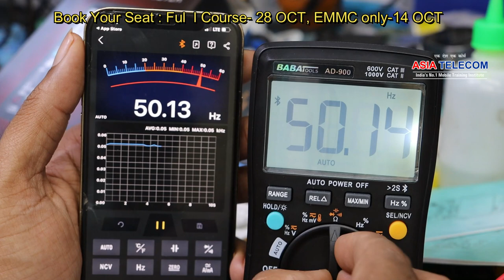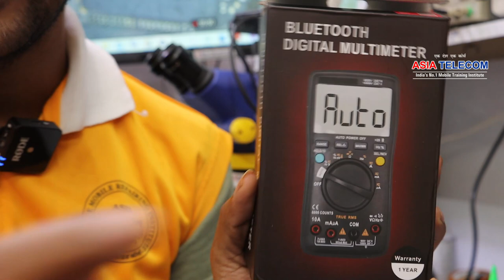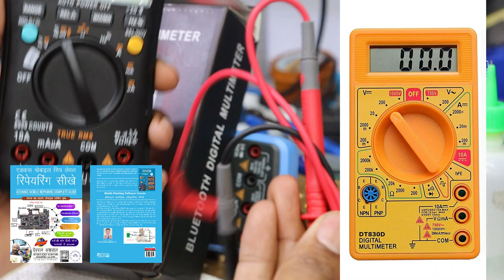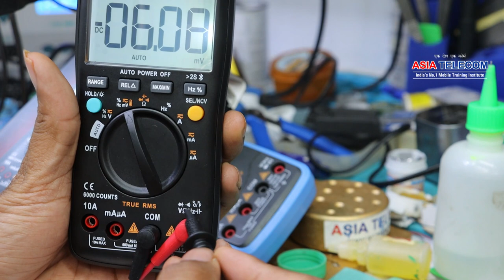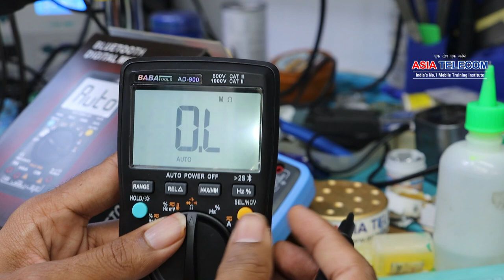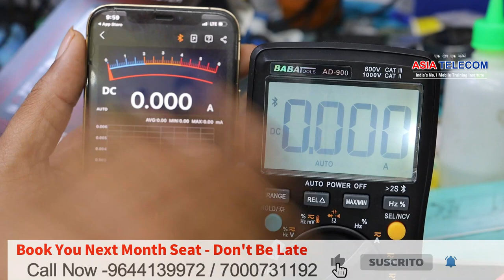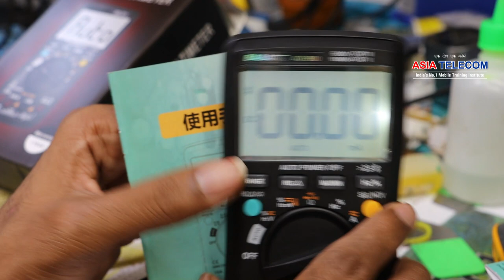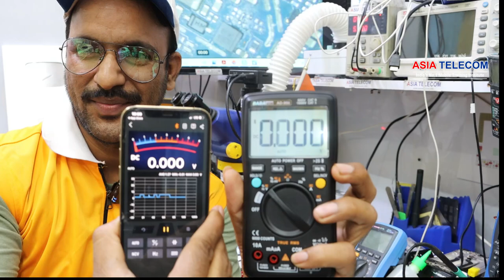Digital Multimeter का बाप तो यह हैIndia First Bluetooth Multimeter सिर्फ Review नहीं कैसे USE करना ?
Facilities
28 June Farewell - Live Attend All Student with Fresh Board
28 March  Class - Watch Student Live Class on Facebook